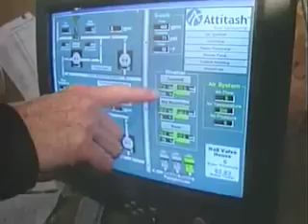Mt Washington Valley The Art of Snowmaking- Part 1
Enjoy a tour of the area ski mountains and discover the science and art of snow making!

We are getting ready for another winter in the "Snow Much Fun" center of the Universe- the beautiful Mt. Washington Valley!